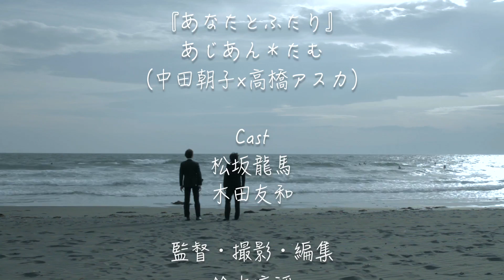あなたとふたり｜あじあん＊たむ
MUSICUNITED
Produced By AtoNO Records

出演：あじあん＊たむ（中田朝子×高橋アスカ）
　　　松坂 龍馬
　　　木田 友和
監督・撮影・編集：鈴木 淳評
制作：ガチンコ・フィルム